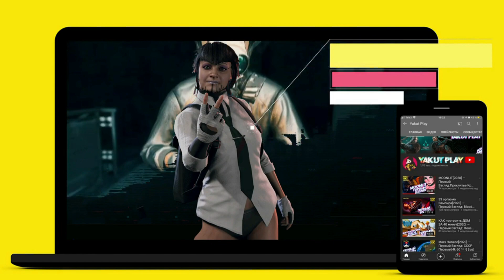Skabma - Snowfall [2022] Мир духов [1080р 60ᶠᵖˢ] [rus]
НАЗВАНИЕ: Skabma - Snowfall
ЖАНР: Экшены, Приключенческие игры, Инди
РАЗРАБОТЧИК: Red Stage Entertainment
ИЗДАТЕЛЬ: PID Games, Sunsoft
СЕРИЯ ИГР: PID Games
ДАТА ВЫХОДА: 22 апр. 2022

Skábma - Snowfall погружает нас в мир преданий и культуры коренных саамов. Такого вы еще не видели! Путешествуйте среди красот Скандинавии во вселенной, где оживают старинные легенды севера! Используйте свою смекалку для решения скрытых в окружении загадок и проходите платформенные испытания в этом приключении-повести от 3-го лица.
Спасите свой дом!
Размеренная жизнь саамской деревни нарушилась после происшествия у ямы для сжигания смолы неподалеку. Странная болезнь начинает распространяться по округе, поражая все на своем пути — от самой земли до людей и животных.

Вы играете за Áilu, юного саамского оленевода, отправившегося на поиски сбежавшей самки оленя. Тайна нарастающего хаоса начинает приоткрываться, когда Áilu находит древний зачарованный барабан Goavddis. Время заболевших истекает — а в сердце этого барабана все еще бьются утерянные знания саамских целителей Noaidis.

Потерянное всегда можно вернуть! Отыщите четырех Духов-хранителей и восстановите связь с природой, чтобы найти источник болезни. Станьте новым Noaidi для новой эпохи!
Ключевые особенности
Сюжет

Самобытная история, повествующая о последнем коренном народе Европы — саамах. Внутриигровые ролики, полностью озвученные на северносаамском языке, помогут вам окунуться в атмосферу этого сказочного путешествия.

Духи-помощники

Найдите четырех духов-помощников. Это Skuolfi — сова, Guovža — медведь, Čámsa — форель и Rieban — лисица. Каждый из них обладает различными способностями, влияющими на ваше передвижение и способность прислушиваться к Хаосу, поглощающему саамские земли.